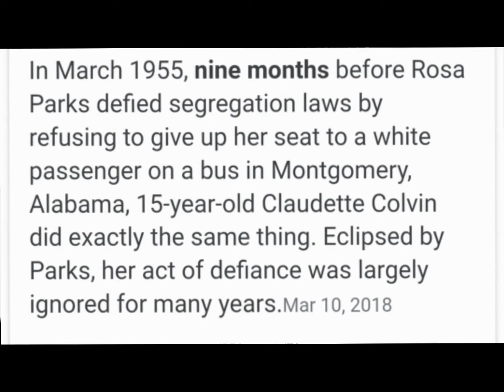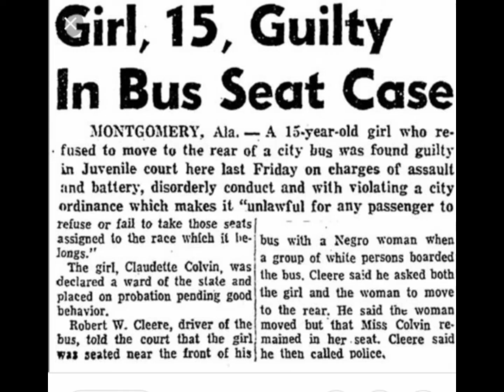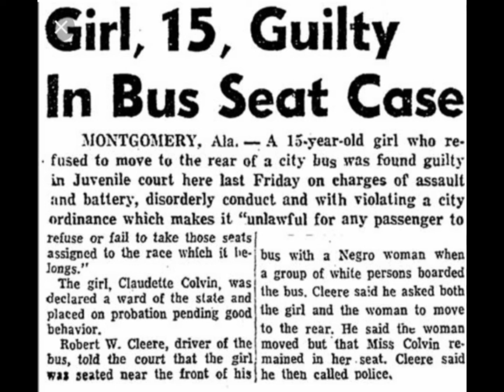Claudette Colvin - Black History Facts the girl who started the civil rights movement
This Year at Life Changers we are not just going to sing and dance while celebrating black history but we are going to the Next Level by bringing unpopular historical facts to the light beginning with Claudette Colvin  a young 15 year old woman who was brave in the face of racism